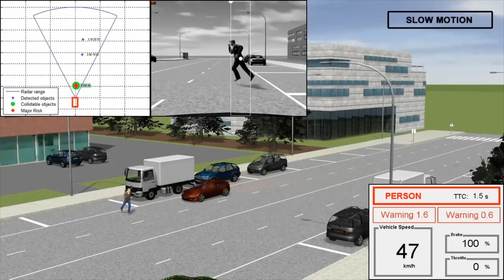Autonomous Vehicles: The Roadways & Infrastructure to Support Driverless Cars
Autonomous vehicles will be the biggest revolution the automotive industry will experience in more than a century. Technology and new roadway infrastructure innovation must be designed to support driverless vehicles is being developed.

In this video, Dave Lauzun of Siemens PLM Software discusses the future of autonomous vehicles.

As municipalities witness a reduction of accidents due to autonomous vehicle technology, the demand for local infrastructure to best support driverless cars will increase.

There are three functions an autonomous vehicle must be able to do: 1) Sense the environment, 2) Think and understand what it is sensing within its environment 3) Act upon the data it senses
Autonomous vehicles will revolutionize the transportation industry like no other change since the invention of the automobile. Creating driverless vehicles demands agile, model-based development with integrated data flows and a heavy reliance on software-based simulation capabilities. Engineers within the autonomous vehicle industry will need mechanical design skills, electronic design skills and software development skills.